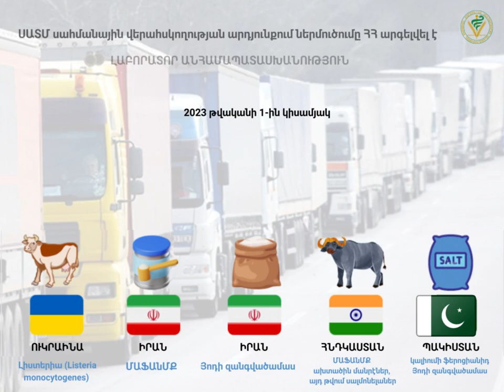Տվյալներ՝ 2023 թ․ 1 կիսամյակում ՀՀ ներմուծումն արգելված թռչնամսի և այլ սննդամթերքի վերաբերյալ